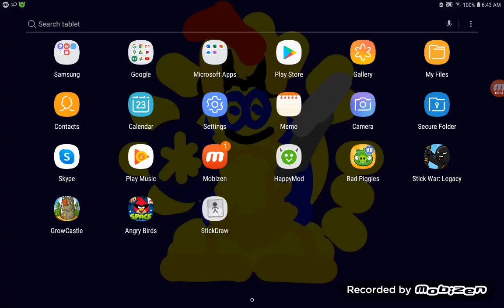ABS part XI (Part D)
Rocket was believed from the warriors @geekyball @pahrulpyxzy & @Egyptian_palestanian